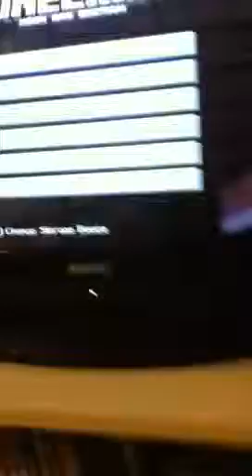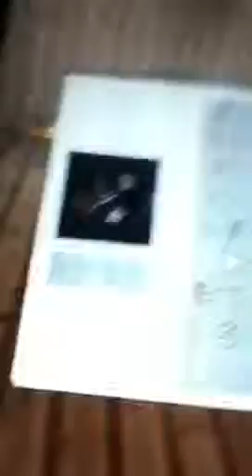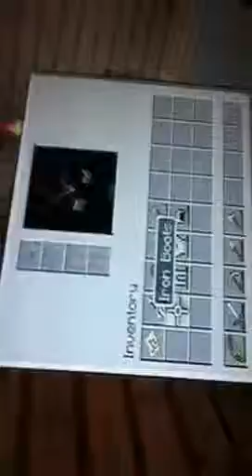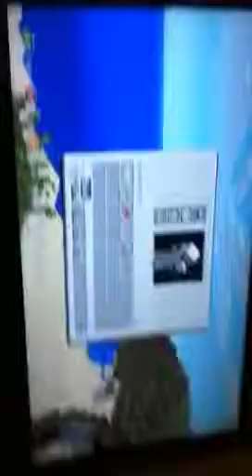Minecraft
In this video I will give you a tour of my Oak Plank Fort